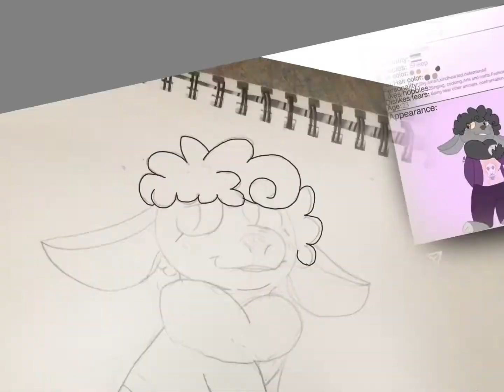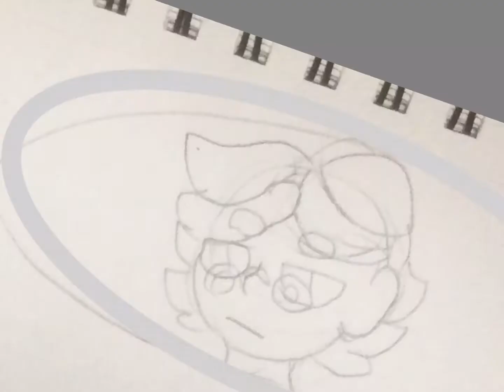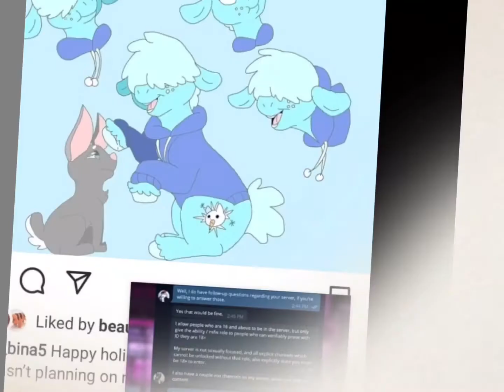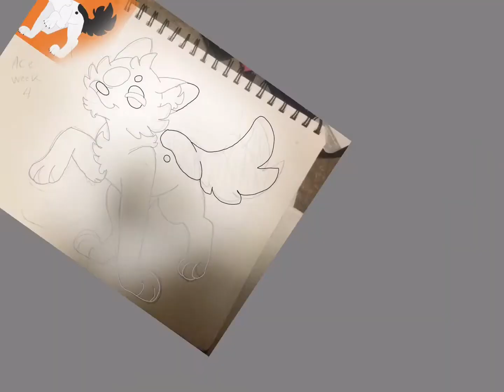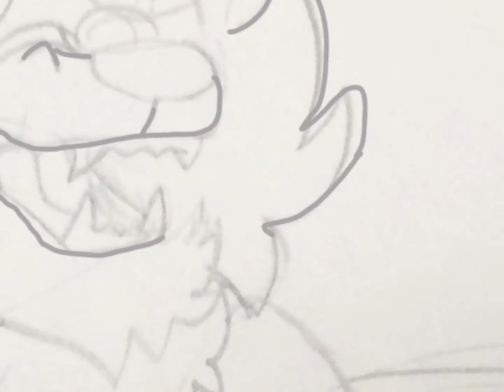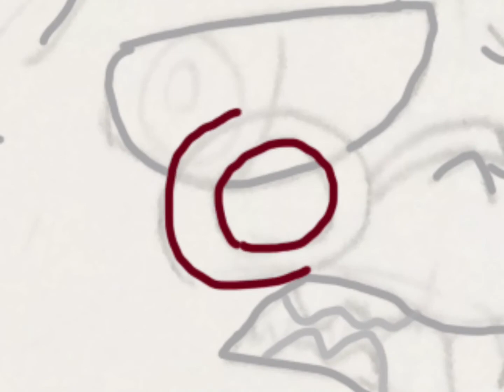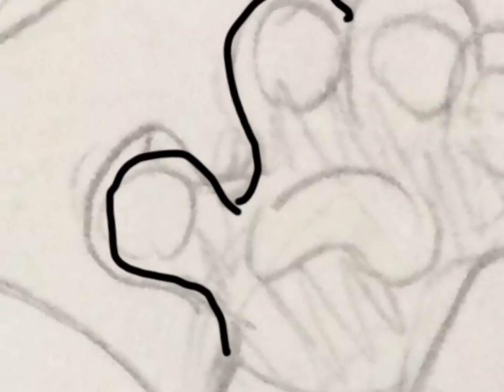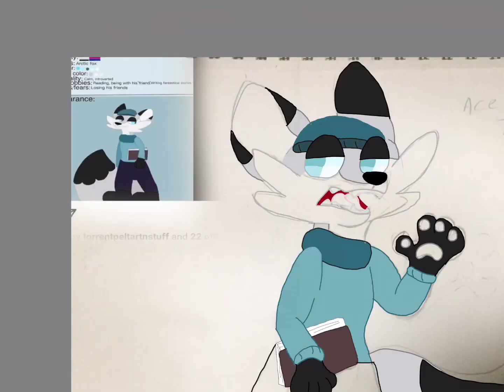Happy ace week ….oh and happy Halloween 🎃